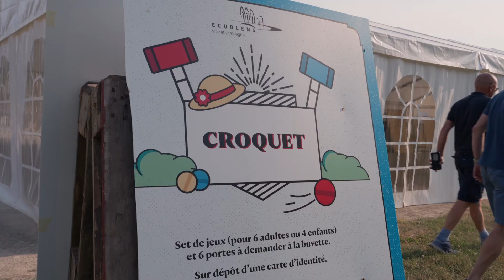ECUBLENS PLAGE 2023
La troisième édition d'Ecublens Plage en images et musique